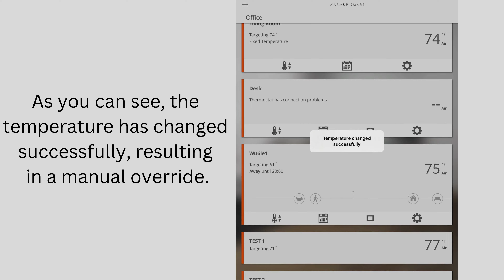MyHeating App: Manual Override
In this step-by-step video tutorial, we will guide you through the process of performing a manual override on your thermostat using the MyHeating app.

0:00-0:05 Introduction
0:06-0:22 Manual Override
0:23-0:28 Subscribe